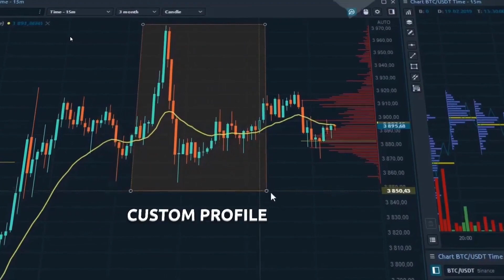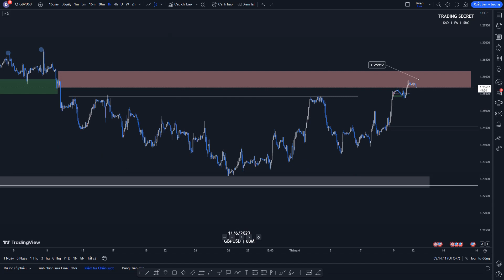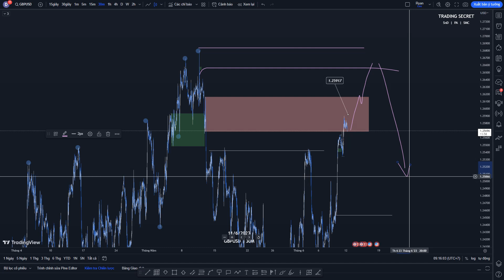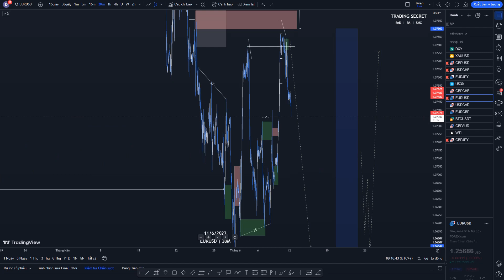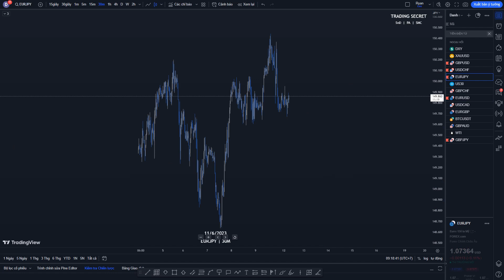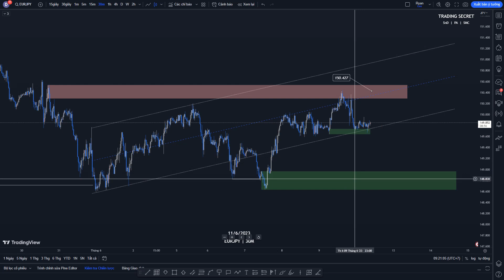Chiến lược trong ngày : số 55 ( XAUUSD , EURUSD , GBPUSD ,EURJPY ) Ngày 12 tháng 6